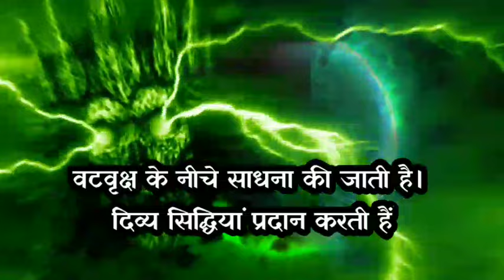दिव्य शक्ति प्राप्त करने का मंत्र || divya shakti kaise paye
divya shakti pane ka mantra
divya sakati kya hai
kya hoti hai divya shakti